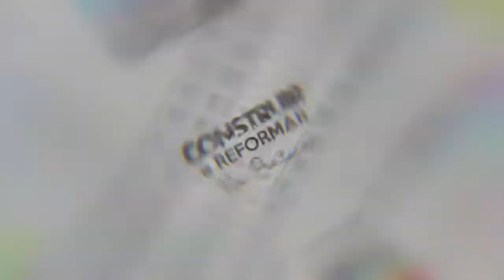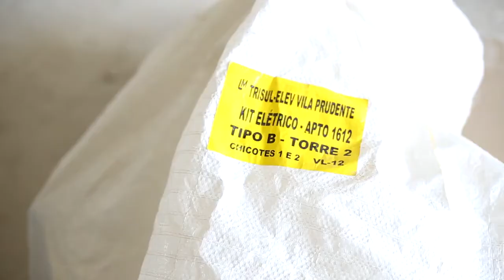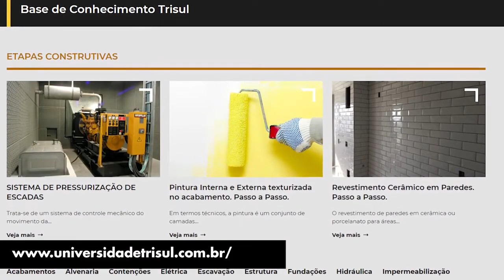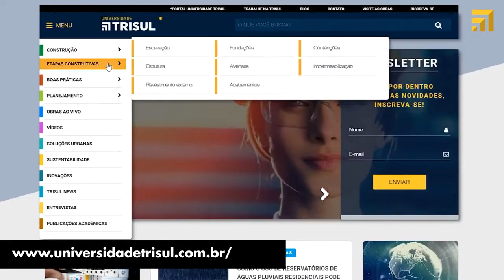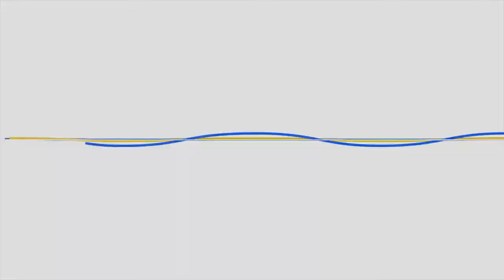Fefê na Prática - Confira a visita em uma obra com diversas inovações.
Confira este episódio do quadro que foi ao ar dia 19/12/2020. Confira a visita em uma obra com diversas inovações.